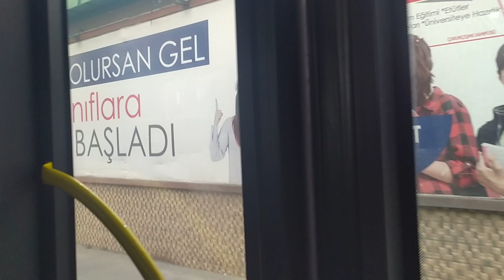M2345 | Mercedes-Benz Citaro Gürültülü ZF Ecomat Kickdown | 36V İETT